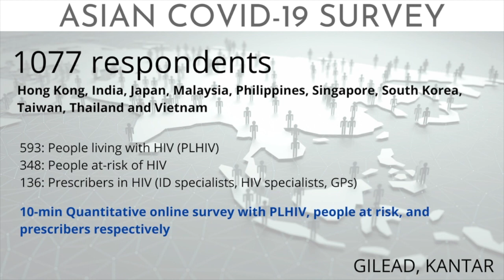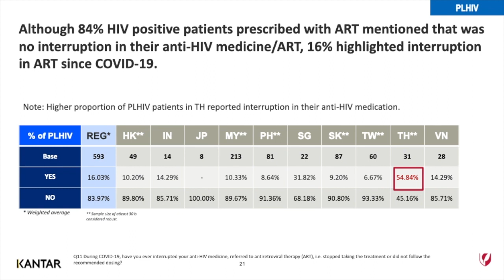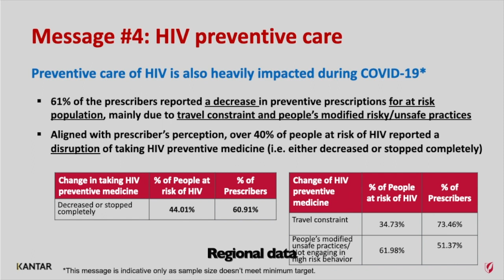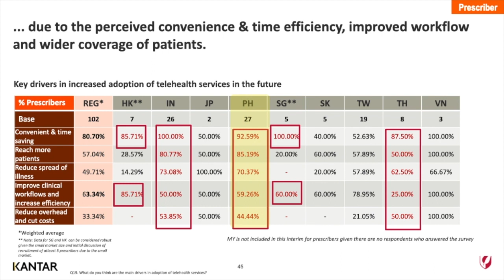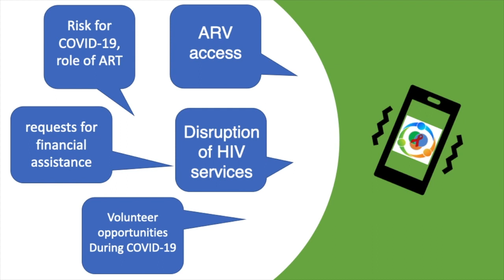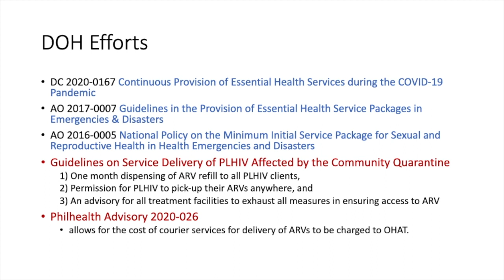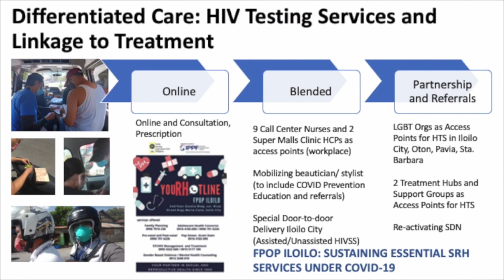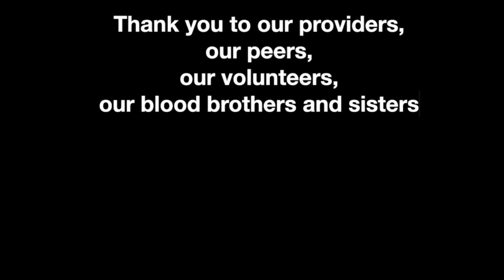HIV in the time of COVID-19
presented at the PSMID 2020 Annual Convention